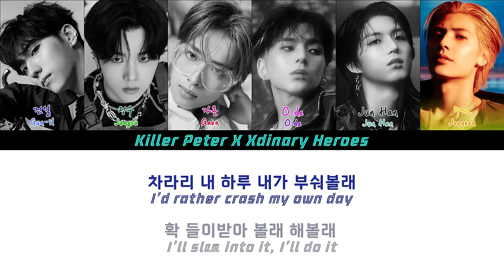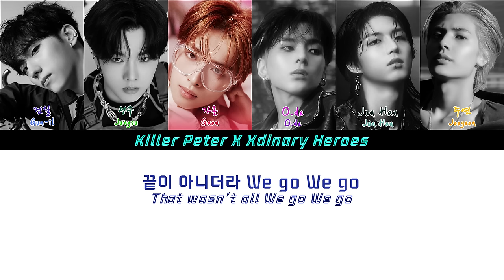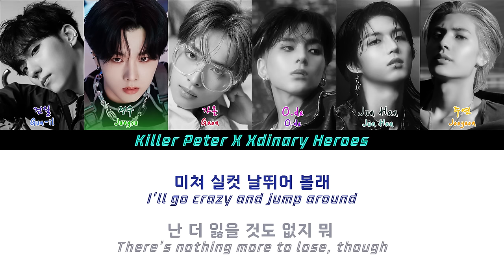[LYRIC VIDEO] Xdinary Heroes - Wego Wego | 웹툰 Killer Peter 킬러 배드로 OST (Color Coded Lyrics)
Artist : Xdinary Heroes
Album Title : Wego Wego (Killer Peter X Xdinary Heroes)
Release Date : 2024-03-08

[ABOUT]
Wego Wego (킬러 배드로 X Xdinary Heroes)

전설의 킬러, 복수를 위해 회춘하다! 인기 액션 웹툰 [킬러 배드로]
팬들의 기대와 궁금증을 자극한 세 번째 OST 마침내 공개!
K팝 슈퍼 밴드 ‘엑스디너리 히어로즈 (Xdinary Heroes)’만의 색깔을 담은 ‘Wego Wego’

2023년 8월, 연재 시작 이후 회차를 거듭하며 압도적인 액션과 흥미진진한 스토리로 독자들을 매료하는 인기 웹툰 ‘킬러 배드로’의 세 번째 OST ‘Wego Wego’가 공개된다. 글로벌 성장 잠재력으로 주목을 받고 있는 차세대 K팝 슈퍼 밴드 ‘엑스디너리 히어로즈 (이하 엑디즈)’가 참여하며, 웹툰의 화끈한 분위기와 파워풀한 보컬 조합이 기대를 모은다.

‘Wego Wego’는 엑디즈의 데뷔 후 첫 OST 참여 곡으로, 변화무쌍한 파트의 개성이 돋보이는 얼터너티브 록 넘버가 저음부터 초고음까지 고르게 분포된 음역이 긴장감과 통쾌함을 번갈아 선사한다. 보잘것없는 존재이지만 두려워하지 않고 한 발 더 내딛어 보겠다는 삶의 자세에 대하여 힘차게 노래한다. 주인공 ‘배드로’가 조직의 진실에 가까워지며 발생하는 사건들과 박진감 넘치는 스토리에 에너지 넘치는 사운드가 더해져 액션 웹툰의 화려함을 한층 높여준다.

엑디즈는 지난해 첫 단독 콘서트와 월드투어를 성료 하며 음악적 활동 스펙트럼을 넓혀가고 있다. 강렬한 사운드를 기반으로 하는 특유의 음악 스타일과 열정적인 무대 퍼포먼스로 주목받으며 글로벌 팬들의 사랑을 받고 있다.

매주 토요일 네이버 웹툰에서 연재중인 [킬러 배드로]는 [싸움독학] 김정현 작가 X [화이트 블러드] 임리나 작가의 완벽한 킬러 액션물로, 무기를 가리지 않는 기발한 액션과 작품만의 독특한 세계관을 선보이며 색다른 재미를 주고 있다.